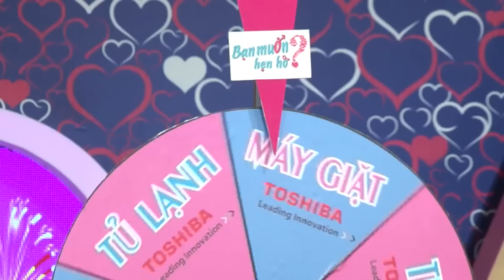Cặp đôi cực nhây khiến Cát Tường & Quyền Linh phải cười lăn cười bò trên sân khấu |BMHH